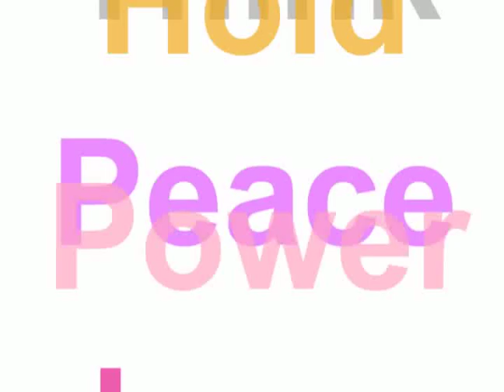After Effects Templates-FB group FREE AFTER EFFECTS..LME-Collections.com..2300+ templates v#954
After Effects Templates, New Facebook group called FREE AFTER EFFECTS